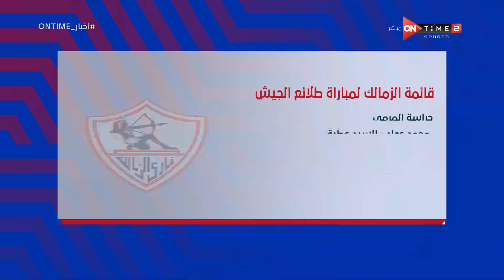أخبار ONTime - حلقة الإثنين 31/1/2022 مع شيما صابر - الحلقة الكاملة